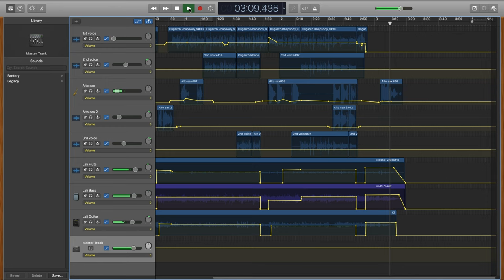"Oligarch Rhapsody" by Brothers from Another Mother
Created by Stephen Goodfellow & Lali Moniz
Lyrics: Oligarch Rhapsody
These were the days we took in the horizon
We never saw the looming storm behind
These are the days when the sky turned orange
We beheld a dawn when the storms got large

This was a time we thought we would be changing
Here was a season to open our eyes
That was a truth of a vision before us
We’d unfold our wings an emerging butterfly

But oh, how we wept when we saw it
Pinned in a jar like an item to be prized
Displayed as a though, an idea for amusement
Rather than a way to reappraise our lives

So these were the days that we roam the halls of silence
Footsteps trace our passing in an androconia dust
We have come to see the passage of their violence
Their offering of shiny things were made fall to rust

Is this now a time that the rains have passed before us
That the gleaming chains of thoughtlessness lie broken in the mud
Could this be the dawn we awaken from our nightmare
Our shriveled wings are filled with veins that now are pumped with blood

And oh, how we cried as felt it
grasped the winds of nature as we left our jars behind
Brashly showing off our color in the sunlight
Flowing in the spiral of the life-urge of our minds

These were the days
These are the days that nature’s spiral climbs